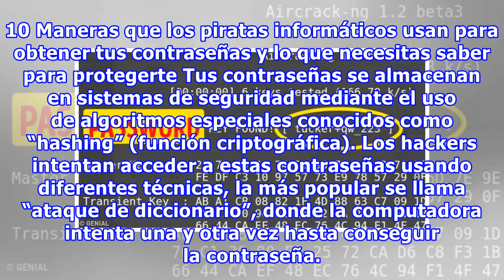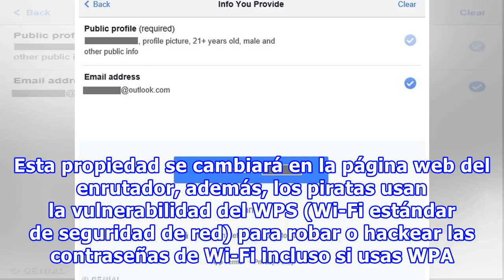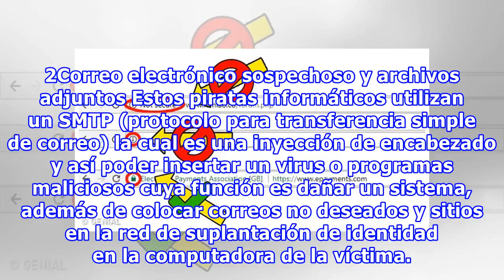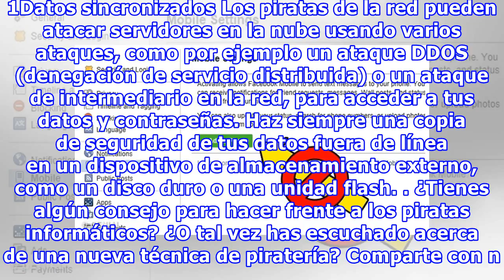10 Maneras que los piratas informáticos usan para obtener tus contraseñas y lo que necesitas saber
10 Maneras que los piratas informáticos usan para obtener tus contraseñas y lo que necesitas saber para protegerte
10 Maneras que los piratas informáticos usan para obtener tus contraseñas y lo que necesitas saber para protegerte Tus contraseñas se almacenan en sistemas de seguridad mediante el uso de algoritmos especiales conocidos como “hashing” (función criptográfica). Los hackers intentan acceder a estas con...